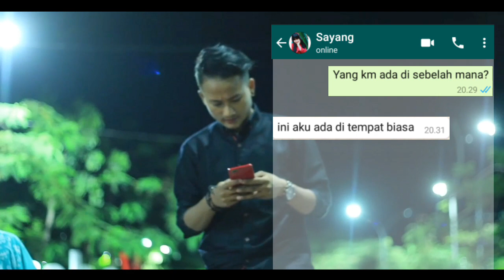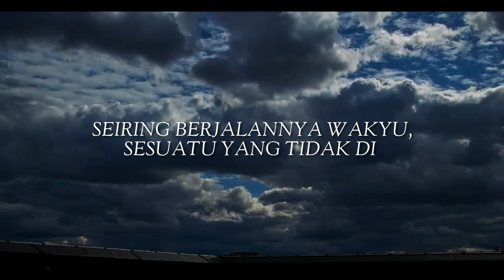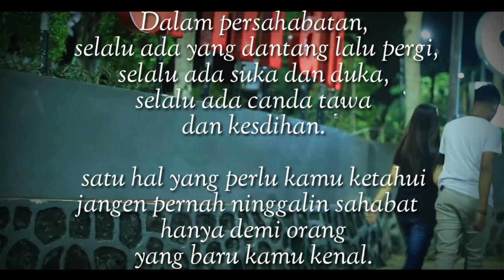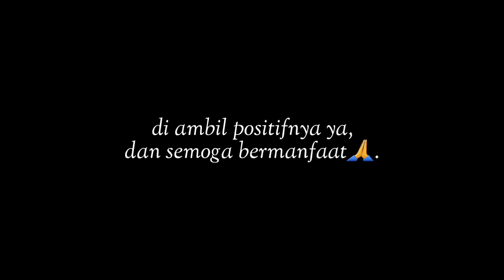PENGHIANATAN SAHABAT || Video Sedih. By @M Rosul Verijira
●Kali ini cannel M Rosul Verijira menghadirkan video terbaru
Yg bakalan bikin kalian sedih, senang, pokoknya campur2😁

●Dan di hadiri oleh aktor2
dan aktris tangguh.

● Di ambil positifnya ya
● Terimakasih semoga kalian terhibur.